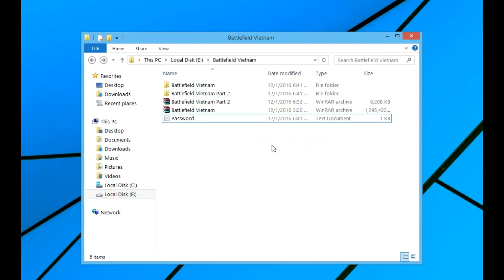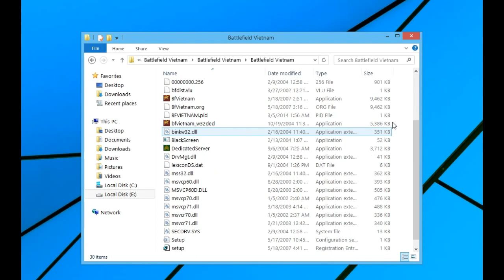Beginilah cara instal & cara mau main Battlefield Vietnam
Saya mengupload video ini karna saya berbagi ilmu kepada kalian semua agar kalian mengetahui bagaimana cara menginstal,masukkan Crack, dan bermain game Battlefield